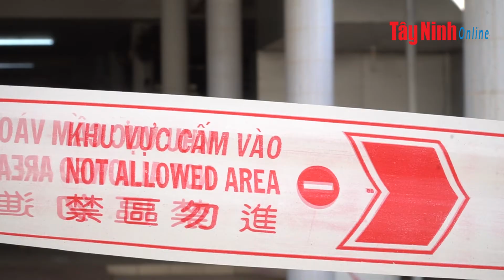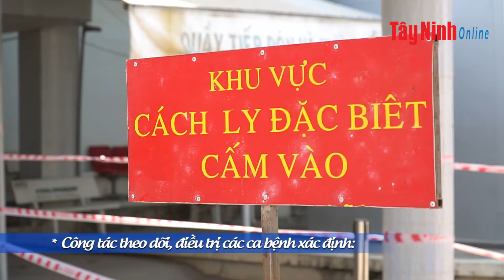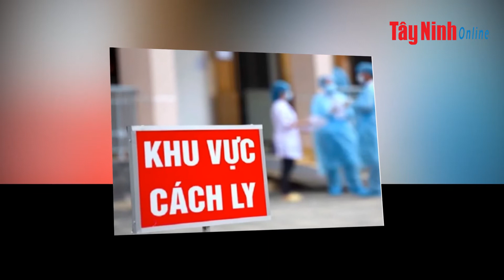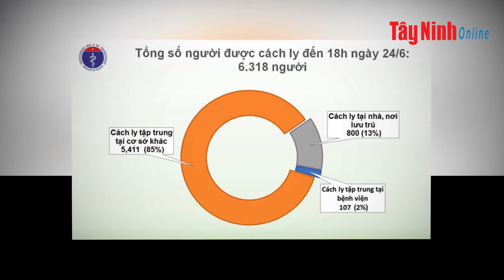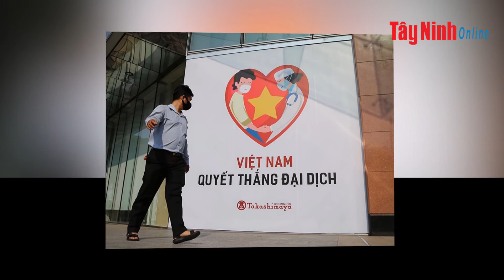Video Cập nhật mới nhất tình hình dịch bệnh Covid-19 tính đến 18 giờ 00, ngày 24.6.2020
Tính đến 18 giờ ngày 24.6, đã có hơn 214 quốc gia và vùng lãnh thổ trên thế giới ghi nhận có trường hợp mắc Covid-19. Tỉnh Tây Ninh ghi nhận có 4 trường hợp bị nhiễm Covid-19 (BN117, BN118, BN252, BN315). Đến nay cả 4 người đã khỏi bệnh, được xuất viện về nhà.